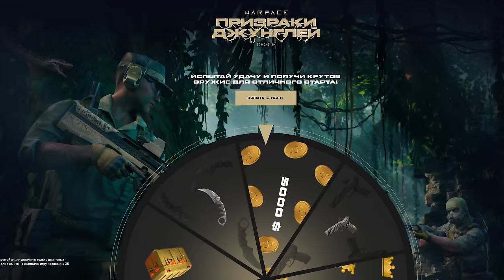ОЧЕНЬ СОМНИТЕЛЬНЫЙ Корд 5 45 в Warface ➖ Варфейс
Сегодня поговорим о крайне неоднозначной новинке в Warface - пулемете Корд-5.45.